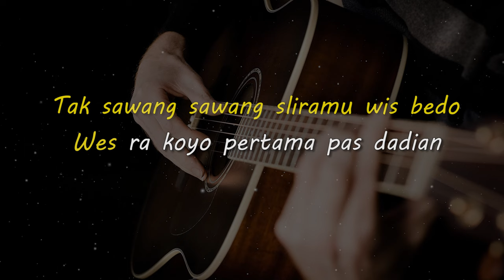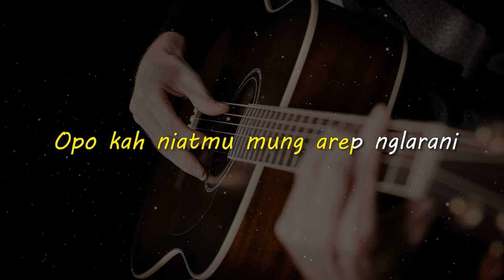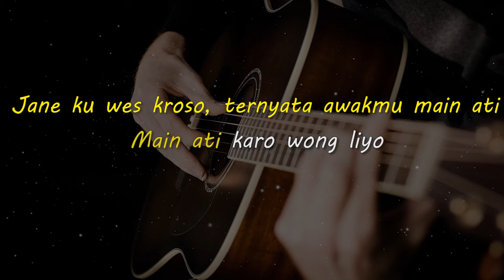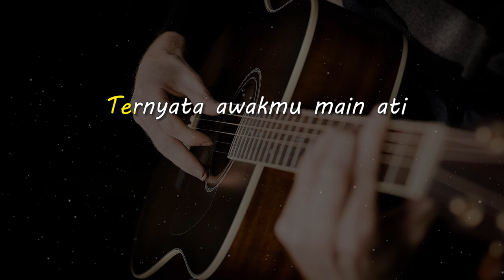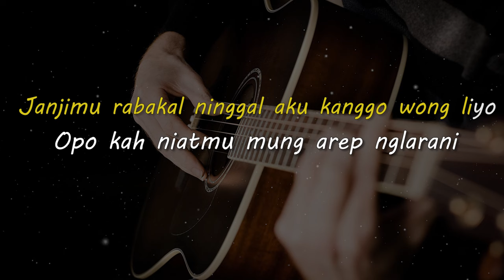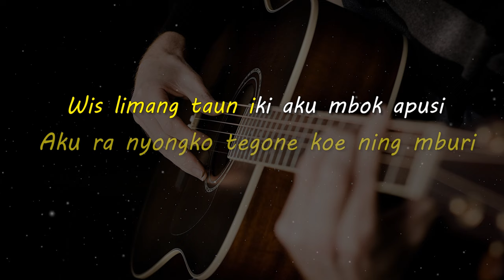LIMANG TAUN // UNGU // KARAOKE GITAR AKUSTIK NADA COWO ( MALE )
Lirik

Tak sawang sawang sliramu wis bedo
Wes ra koyo pertama pas dadian
Jane ku wes kroso, ternyata awakmu main ati
Main ati karo wong liyo

Koe ora ngerti sing tak roso
Nanggung loro ati sing wis mbok blenjani
Janjimu rabakal ninggal aku kanggo wong liyo

Opo kah niatmu mung arep nglarani
Aku ra nyongko tegone koe ning mburi
Wis limang taun iki aku mbok apusi

Saiki wes tak lilakne koe lungo
Wes kapok atiku sing mbok blenjani
Jane ku wes kroso
ternyata awakmu main ati
main ati kaaro wong liyo

Limang taun iki aku mbok apusi

Matursuwun.